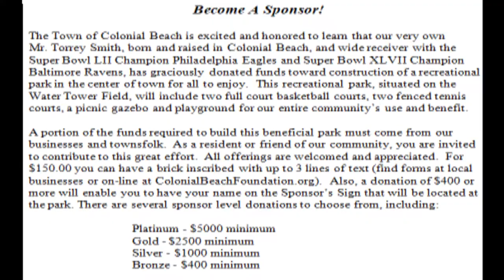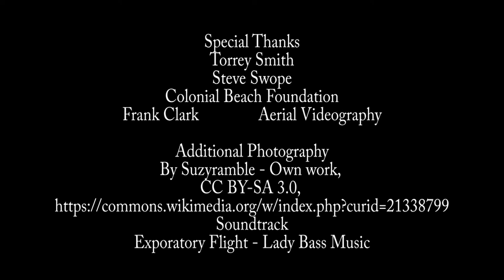Torrey Smith Recreation Park Fund Raiser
Filmed in Colonial Beach Virginia, my hometown! Please help support this worthwhile venture!